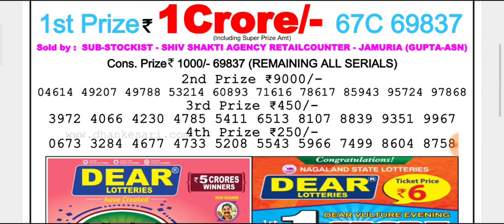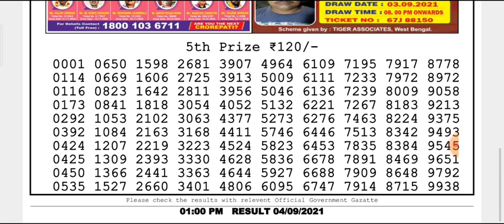🔴Live Dear Kosai Morning 01:00 p.m.04.09.2021 Nagaland State Lottery Result Today